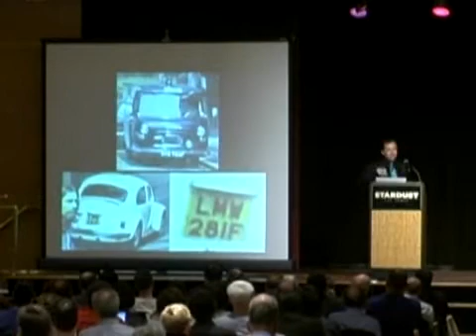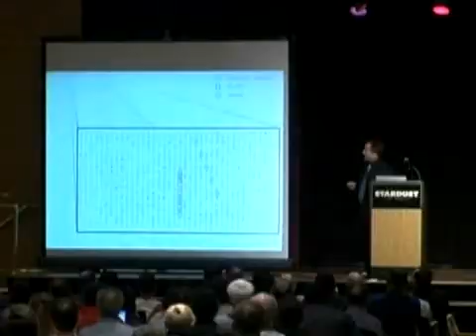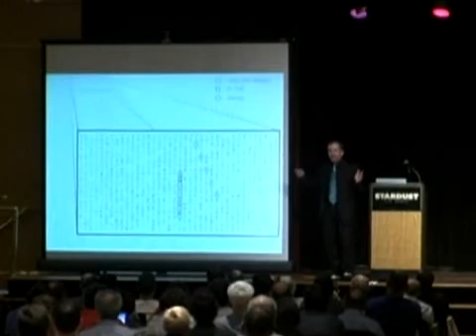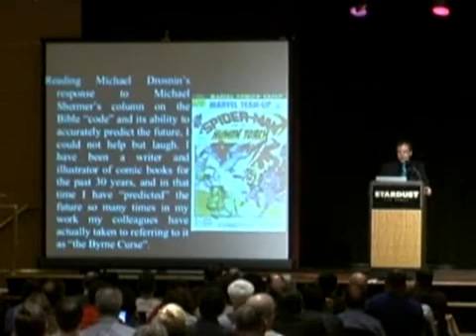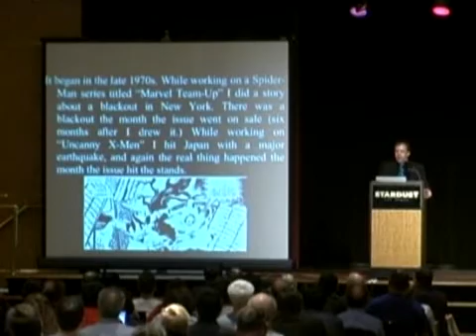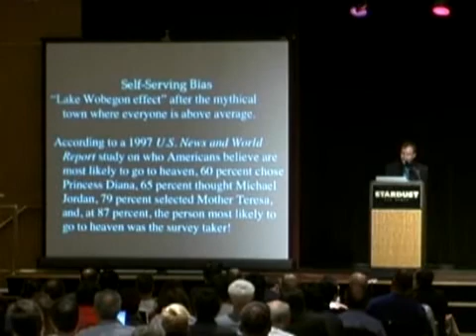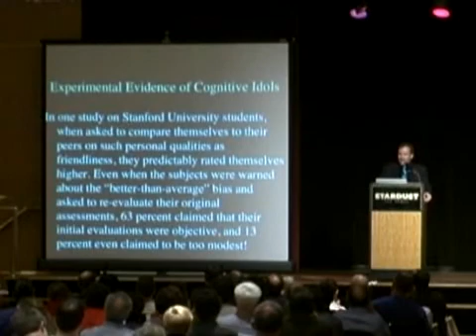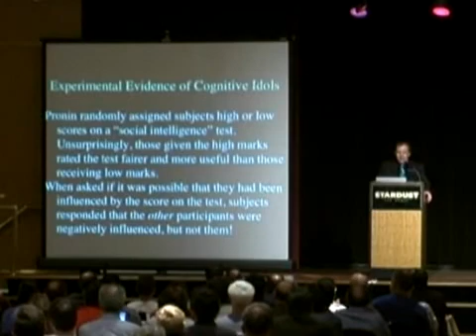Michael Shermer 3/5 (The Amazing Meeting 3)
Dr. Michael Shermer is the founder of Skeptic Magazine as well as author of "The Science of Good & Evil", Why People Believe Weird Things", "Why Dawkins Matters", and many other great works.

At The Amazing Meeting 3 Shermer gave a great presentation and spoke about his then new book "Science Friction".